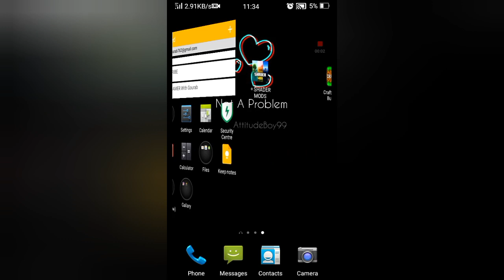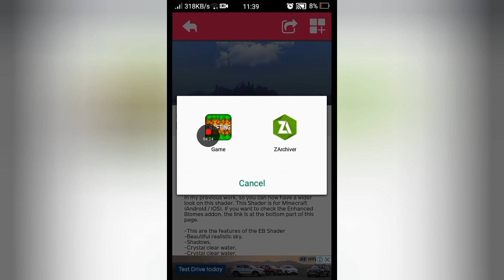How to add Realistic Shaders in Minecraft & Crafting and building etc games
About Video : How to add Realistic Shaders in Minecraft & Crafting and building etc games

Best Shade for Minecraft & Crafting and building etc games

Best Shaders app.

Note

📌 SUPPORT

📌 Follow On, Massage

. Application.

App Name : Realistic Shaders Mod

Available : Playstore

Download & Enjoy.

Tag